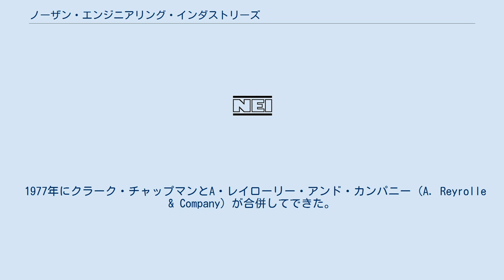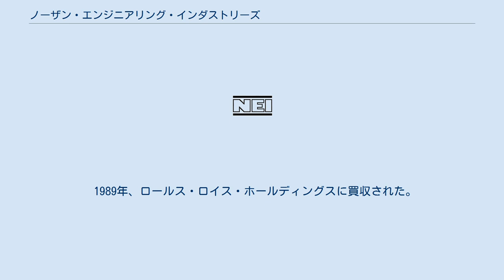ノーザン・エンジニアリング・インダストリーズ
タイン・アンド・ウィアの企業
ニューカッスル・アポン・タイン
ノーザン・エンジニアリング・インダストリーズ (Northern Engineering Industries) は、イギリスのエンジニアリング会社。
10年以上にわたってタインサイドに本拠を置き、その地域における雇用を生み続けていた。
現在は、タイン・アンド・ウィア、ニューカッスル・アポン・タインのゴスフォースである。
 1977年にクラーク・チャップマンとA・レイローリー・アンド・カンパニー (A. Reyrolle & Company) が合併してできた。
合併されるまで、を拠点とし、クレーン (Clarke Chapman), 逆転歯車(A. Reyrolle & Company)とタービン(C・A・パーソンズ・アンド・カンパニー)を製造してきた。
 1981年、ノーザンエンジニアリング産業はアマルガメイテッド・パワー・エンジリアリング (Amalgamated Power Engineering; 'APE') を買収した。
APEは、1880年創業でベッドフォードを拠点とするW.H. アレンと1867年創業でマンチェスターを拠点とするクロスレイ・エンジンズ (Crossley) が1968年に合併してできた先進的なエンジン製造会社である。
 1989年、ロールス・ロイス・ホールディングスに買収された。